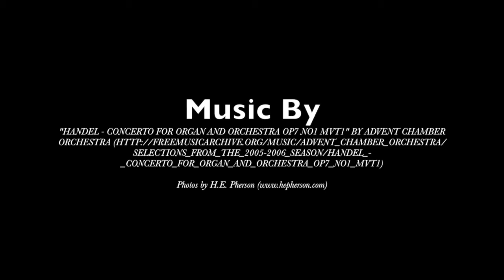Baroque Churches of Germany Part 2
This video is about Baroque Churches of Germany Part 2